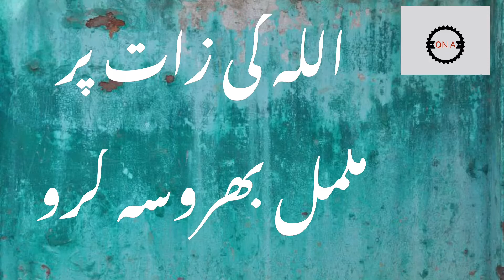اللہ کی زات پر مکمل بھروسہ کرو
This audio clip is a reminder for all of us to have complete faith in God and always expect Fazal and Karam instead of blaming your destiny. This clip also refers to my earlier audio clip whose reference is